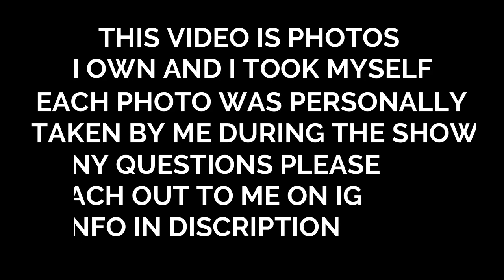ALICE COOPER, ACE FREHLEY, AND SLASH CONCERT PHOTOS 2009 HEAVY METAL ROCK